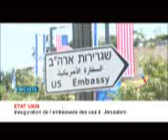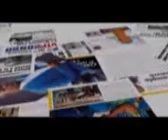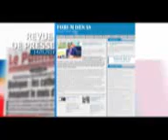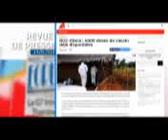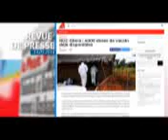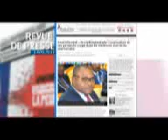INFOS RDC: JT ET REVUE DE PRESSE DU 14/5/2018 (BSC TV)